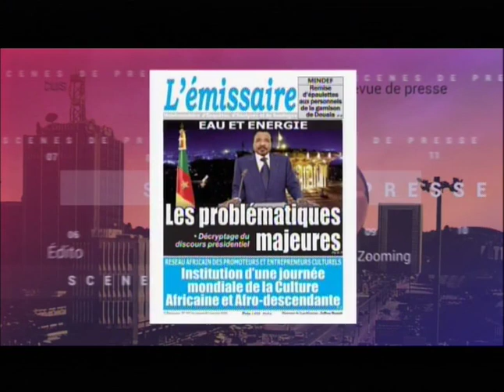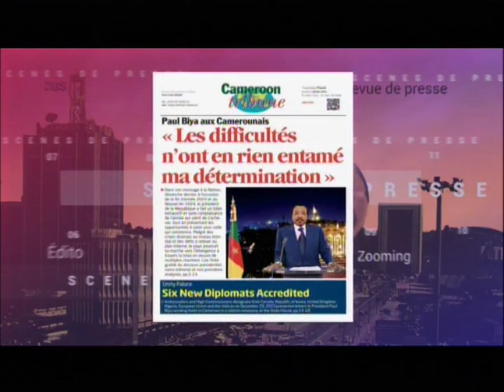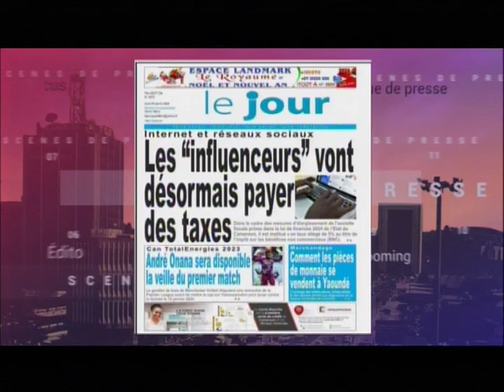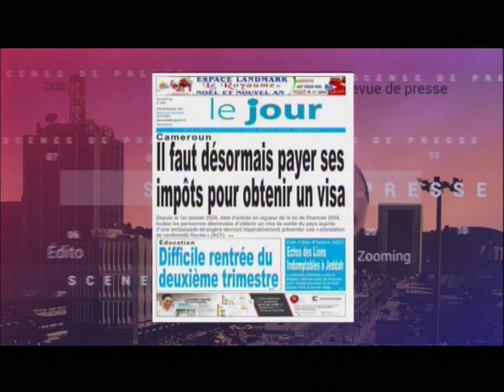SCENE DE PRESSE DU 07 01 2024